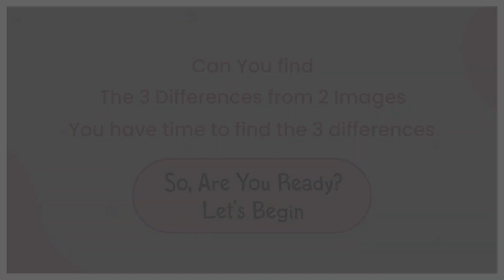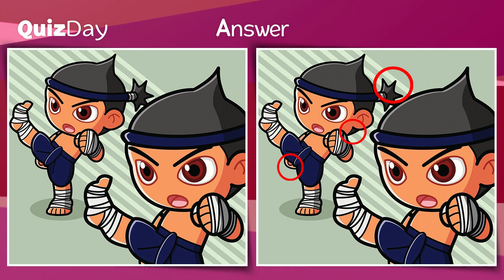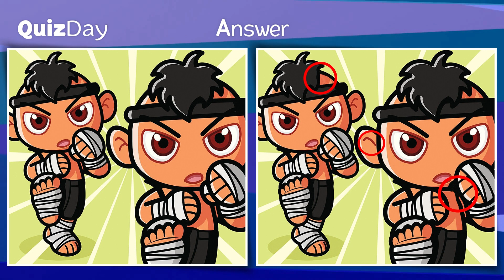Find The Difference|Japanese images No67